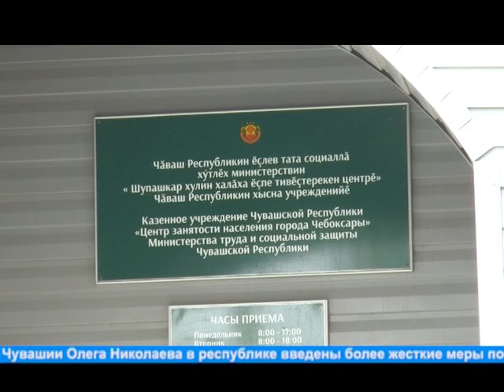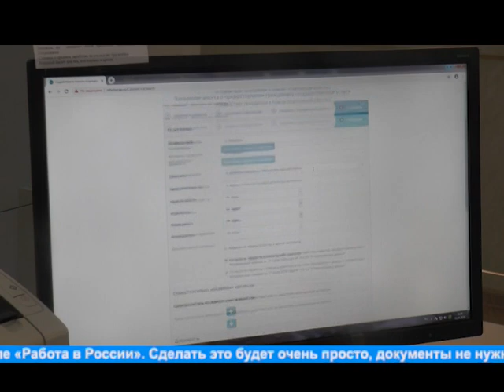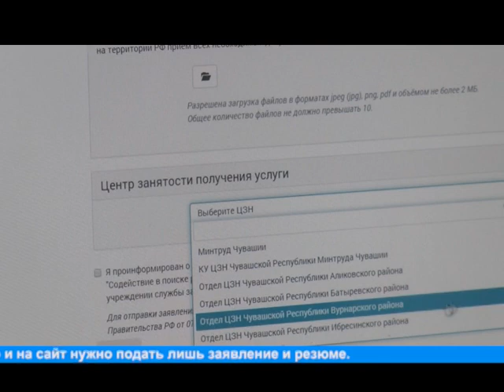"Жизнь столицы". Новый режим работы в Центре занятости